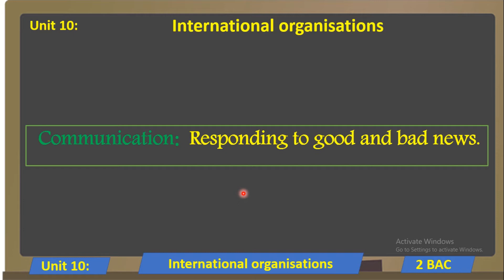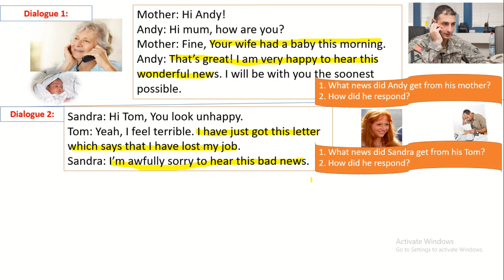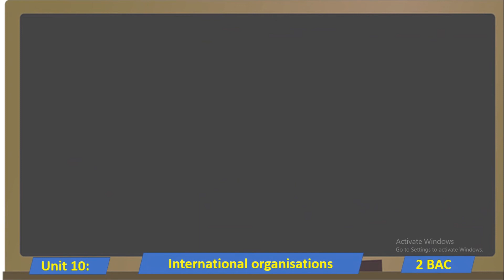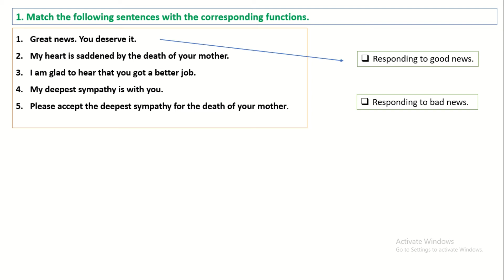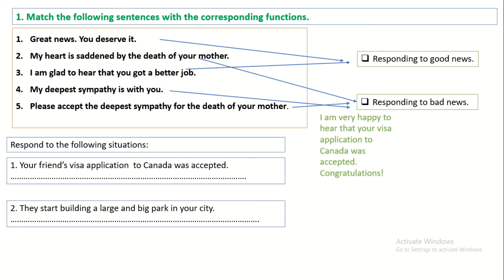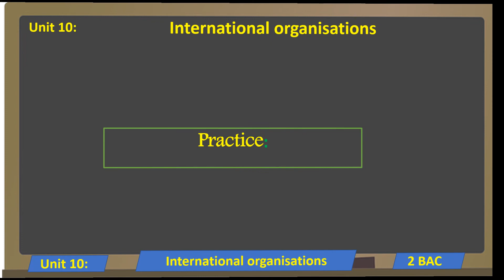Responding to good and bad news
unit 10: international organisations.